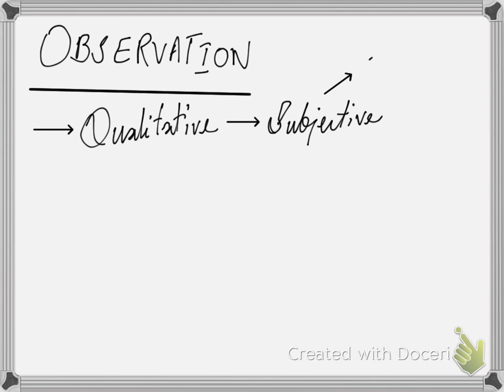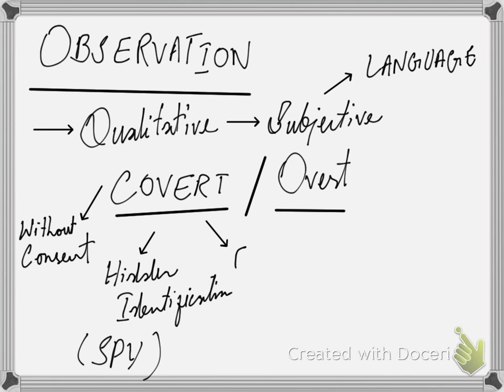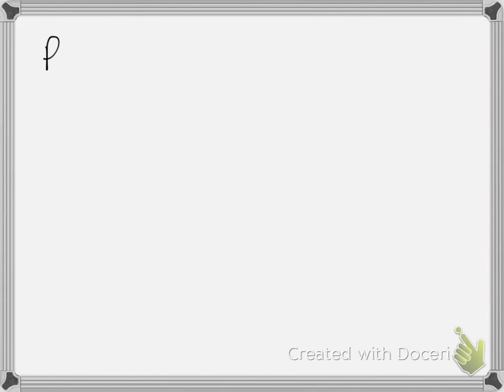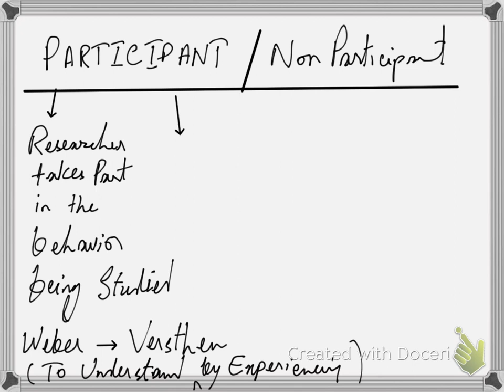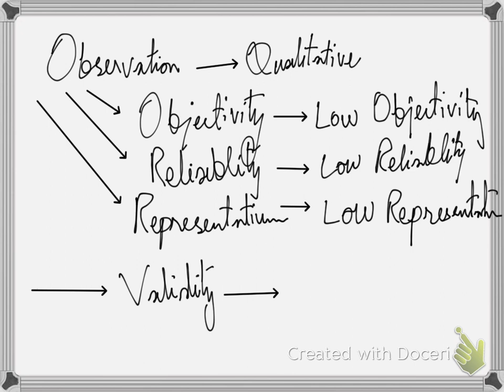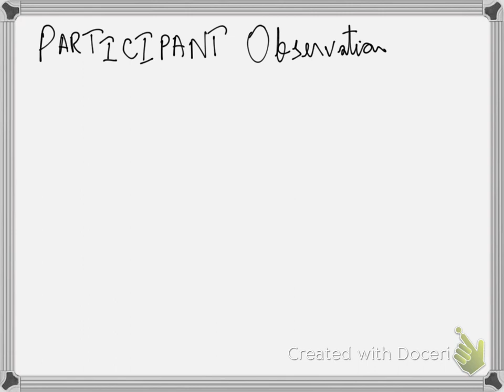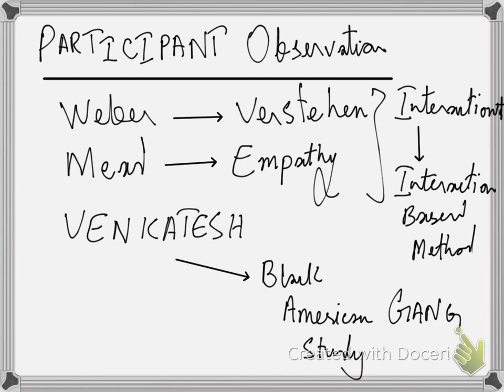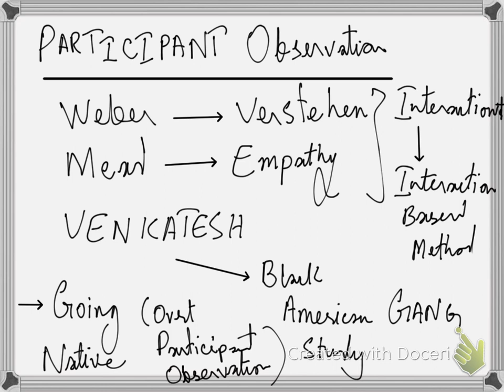Observational studies Part 1